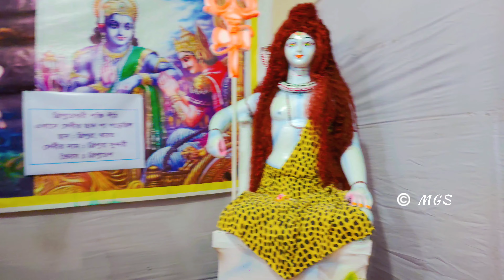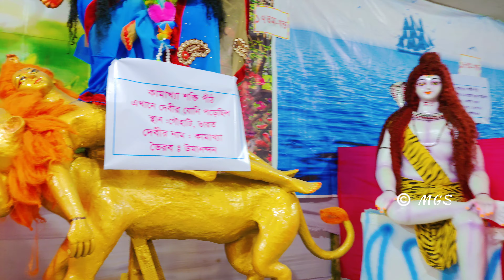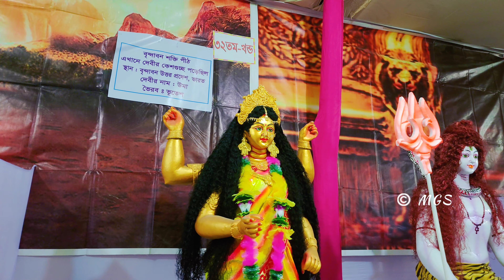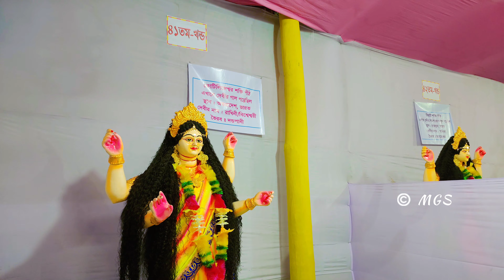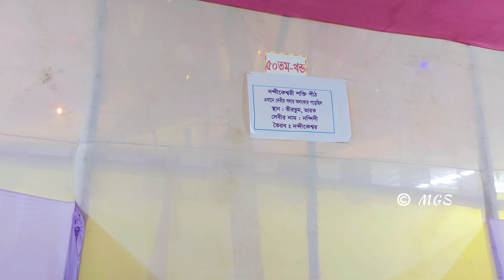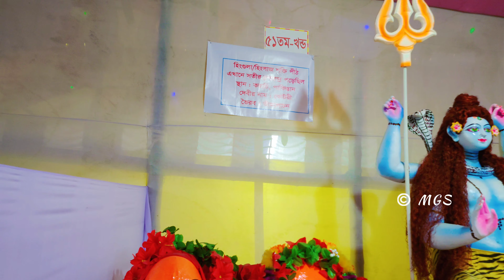বাংলাদেশের সেরা দুর্গাপূজা || Durga Puja || শারদীয়া দুর্গোৎসব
দুর্গাপূজা বাঙালি হিন্দুদের প্রধান ধর্মীয় উৎসব। তবে ভারতের অন্যান্য প্রদেশের অবাঙালিরাও ভিন্ন ভিন্ন নামে এ উৎসব পালন করে। যেমন কাশ্মীর ও দাক্ষিণাত্যে অম্বা ও অম্বিকা, গুজরাটে হিঙ্গুলা ও রুদ্রাণী, কান্যকুব্জে কল্যাণী, মিথিলায় উমা এবং কুমারিকা প্রদেশে কন্যাকুমারী নামে দেবীর পূজা ও উৎসব পালিত হয়।

দুর্গা পৌরাণিক দেবতা। তিনি আদ্যাশক্তি, মহামায়া, শিবানী, ভবানী, দশভুজা, সিংহবাহনা ইত্যাদি নামে অভিহিত হন। দুর্গ বা দুর্গম নামক দৈত্যকে বধ করেন বলে তাঁর নাম হয় দুর্গা। জীবের দুর্গতি নাশ করেন বলেও তাঁকে দুর্গা বলা হয়। ব্রহ্মার বরে পুরুষের অবধ্য মহিষাসুর নামে এক দানব স্বর্গরাজ্য দখল করলে রাজ্যহারা দেবতারা বিষ্ণুর শরণাপন্ন হন। বিষ্ণুর নির্দেশে সকল দেবতার তেজঃপুঞ্জ থেকে যে দেবীর জন্ম হয় তিনিই দুর্গা। দেবতাদের শক্তিতে শক্তিময়ী এবং বিভিন্ন অস্ত্রে সজ্জিতা হয়ে এ দেবী যুদ্ধে মহিষাসুরকে বধ করেন। তাই দেবীর এক নাম হয় মহিষমর্দিনী। কালীবিলাসতন্ত্র, কালিকাপুরাণ, দেবীভাগবত, মহাভাগবত, বৃহন্নন্দিকেশ্বরপুরাণ, দুর্গাভক্তিতরঙ্গিণী, দুর্গোৎসববিবেক, দুর্গোৎসবতত্ত্ব  প্রভৃতি গ্রন্থে দেবী দুর্গা সম্পর্কে বিস্তারিত বর্ণনা আছে।

দুর্গাপূজার প্রচলন সম্পর্কে পুরাণে লিখিত হয়েছে যে, পুরাকালে রাজ্যহারা রাজা সুরথ এবং স্বজনপ্রতারিত সমাধি বৈশ্য একদিন মেধস মুনির আশ্রমে যান। সেখানে মুনির পরামর্শে তাঁরা দেবী দুর্গার পূজা করেন। পূজায় তুষ্টা দেবীর বরে তাঁদের মনস্কামনা পূর্ণ হয়। এ পূজা বসন্তকালে হয়েছিল বলে এর এক নাম ‘বাসন্তী’ পূজা।

কৃত্তিবাসী  রামায়ণ থেকে জানা যায় যে,  রামচন্দ্র রাবণবধের জন্য অকালে শরৎকালে দেবীর পূজা করেছিলেন। তখন থেকে এর নাম হয় অকালবোধন বা শারদীয়া দুর্গাপূজা। বাসন্তী পূজা হয় চৈত্রের শুক্লপক্ষে, আর শারদীয়া পূজা হয় সাধারণত আশ্বিনের কখনও বা কার্তিকের শুক্লপক্ষে। বর্তমানে শারদীয়া পূজাই সমধিক প্রচলিত। এসময় শুক্লা ষষ্ঠীতিথিতে দেবীর বোধন হয় এবং সপ্তমী, অষ্টমী ও নমবী (মহানবমী)-তে পূজা দিয়ে দশমীর দিন প্রতিমা বিসর্জন দেওয়া হয়। এদিন দশোহরার মেলা হয়। হিন্দু সম্প্রদায়ের লোকজন নতুন পোশাক পরে দশোহরার মেলায় যায়। মেলার দিন  নৌকা বাইচ বিশেষ আকর্ষণের বিষয়। সকলে কোলাকুলি, প্রণাম, আশীর্বাদ ইত্যাদির মাধ্যমে শুভেচ্ছা বিনিময় করে।

দুর্গাপূজা তিন প্রকার: সাত্ত্বিক (জপ, যজ্ঞ ও নিরামিষ ভোগ দ্বারা পূজা), তামসিক (কিরাতদের জন্য বিহিত; এতে জপ, যজ্ঞ ও মন্ত্র নেই; মদ্য, মাংস প্রভৃতি দ্বারা পূজা করা হয়) ও রাজসিক (পশুবলি ও আমিষ ভোগ দ্বারা পূজা করা হয়)। অতীতে দুর্গাপূজার সময় ছাগ, মেষ, মহিষ, হরিণ, শূকর, গন্ডার, ব্যাঘ্র, গোসাপ, কচ্ছপ বা পাখি বলি দেওয়া হতো; কোনো কোনো গ্রন্থে নরবলির বিধানও আছে। বর্তমানে অবশ্য বলির প্রচলন নেই বললেই চলে।

দেবী সাধারণত দশভুজা, তবে শাস্ত্রানুসারে তাঁর বাহুর সংখ্যা হতে পারে চার, আট, দশ, ষোলো, আঠারো বা কুড়ি।

প্রতিমার রং হতে পারে অতসীপুষ্পবর্ণ বা তপ্তকাঞ্চনবর্ণ, কখনও বা রক্তবর্ণ। প্রতিমা ছাড়াও পূজা হতে পারে দর্পণে, অনাবৃত ভূমিতে, পুস্তকে, চিত্রে, ত্রিশূলে, শরে, খড়গে বা জলে। দুর্গাপূজায় হিন্দুদের সকল বর্ণের লোকেরাই অংশগ্রহণ করতে পারে।

বলা হয়ে থাকে যে, বঙ্গদেশে প্রথম দুর্গাপূজার প্রচলন করেন সম্রাট আকবরের (১৫৫৬-১৬০৫) রাজত্বকালে রাজশাহী জেলার তাহিরপুরের রাজা কংসনারায়ণ, মতান্তরে নদীয়ার রাজা  কৃষ্ণচন্দ্র রায় (১৭১০-১৭৮৩)। কিন্তু জীমূতবাহনের (আনু. ১০৫০-১১৫০) দুর্গোৎসবনির্ণয়, বিদ্যাপতির (১৩৭৪-১৪৬০) দুর্গাভক্তিতরঙ্গিণী, শূলপাণির (১৩৭৫-১৪৬০) দুর্গোৎসববিবেক, কৃত্তিবাস ওঝার (আনু. ১৩৮১-১৪৬১)  রামায়ণ, বাচস্পতি মিশ্রের (১৪২৫-১৪৮০) ক্রিয়াচিন্তামণি, রঘুনন্দনের (১৫শ-১৬শ শতক) তিথিতত্ত্ব ইত্যাদি গ্রন্থে দুর্গাপূজার বিস্তৃত বর্ণনা থাকায় অনুমান করা হয় যে, বাংলায় দুর্গাপূজা দশম অথবা একাদশ শতকেই প্রচলিত ছিল। হয়তো কংসনারায়ণ কিংবা কৃষ্ণচন্দ্রের সময় থেকে তা জাঁকজমকের সঙ্গে অনুষ্ঠিত হতে থাকে। উনিশ শতকে কলকাতায় মহাসমারোহে দুর্গাপূজা অনুষ্ঠিত হতো। অষ্টাদশ শতকের শেষ অব্দি ইউরোপীয়ানরাও দুর্গোৎসবে অংশগ্রহণ করত। ধনীদের গৃহে বাইজি, নর্তকী এবং গায়িকারা অংশগ্রহণ করত। কোথাও কোথাও যাত্রাগান,  পাঁচালি ও কবিগানের আসর বসত।

পূজার আগে খড়-মাটি দিয়ে প্রতিমা তৈরি করে তাতে কাঞ্চনবর্ণের রং লাগানো হয়। অতীতে জোড়াসাঁকোর ঠাকুরবাড়িসহ আরও কয়েকটি সম্পন্ন পরিবার প্রতিমায় দামি শাড়ি, এমনকি সোনার গহনা পর্যন্ত পরাত এবং তৎসহ প্রতিমা বিসর্জন দিত। বাংলাদেশের সর্বত্রই দুর্গাপূজা অনুষ্ঠিত হয়। কেউ ব্যক্তিগতভাবে করে, কেউবা সমষ্টিগতভাবে। সমষ্টিগত পূজাকে বলা হয় বারোয়ারি বা সর্বজনীন দুর্গোৎসব।

দুর্গোৎসব উপলক্ষে আত্মীয়স্বজন সকলে একত্র মিলিত হয়। ঢাকার সর্বজনীন দুর্গাপূজা অনুষ্ঠিত হয় ঢাকেশ্বরী মন্দিরে। এছাড়া শতাধিক মন্দিরে পূজা অনুষ্ঠিত হয়। পূজা উপলক্ষে গরিব-দুঃখীদের মধ্যে খাদ্য ও বস্ত্র বিতরণ করা হয়। ঢাকাস্থ রামকৃষ্ণ মিশন-মন্দিরে অষ্টমীর দিন আট/নয় বছরের একটি বালিকাকে দুর্গা সাজিয়ে  কুমারী  পূজা করা হয়। দশমীর দিন সরকারি ছুটি থাকে। এদিন সংবাদপত্রসমূহ বিশেষ ক্রোড়পত্র প্রকাশ করে এবং বেতার-টেলিভিশনে বিশেষ অনুষ্ঠান হয়। দশমীর দিন সকাল থেকে চলে বিসর্জনের আয়োজন। মিছিল সহকারে প্রতিমা নিয়ে বিকেল থেকে শুরু হয় নিকটস্থ নদী-খাল-বিল কিংবা পুকুরে বিসর্জনের পালা। ঢাকার অধিকাংশ প্রতিমা বিসর্জন দেওয়া হয় বুড়িগঙ্গার জলে। এভাবে বিসর্জনের মধ্য দিয়ে শেষ হয় পাঁচদিন ব্যাপী দুর্গোৎসব🙏🏼🙏🏼